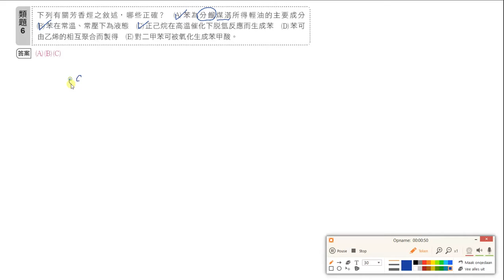選化下講義6-2P030類題6